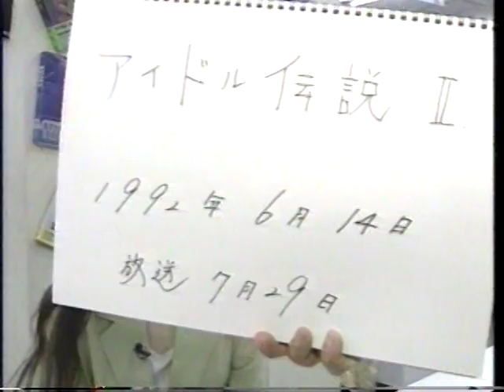アイドル伝説Ⅱ (6) 西野妙子特集 1992/07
司会　河田純子
ロケ地　PiCばんだい店

内容
01:39～　西野妙子 PV  『A級キッス』
05:58～　西野妙子 ライブ映像 『悲しい林檎(1989)』
09:53～ 西野妙子 ライブ映像 『くすり指』
15:13～ 西野妙子 PV 『悲しい女になっちゃうよ』
20:55～ 西野妙子 PVオフショット
22:57～ 河田純子 PV 『蒼いレゾリューション』